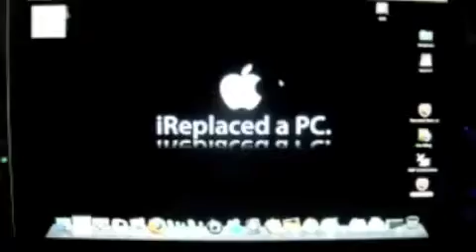500Gb 7200RPM Applications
Applications being launched on a Macbook Pro with a 7200RPM hard disk.